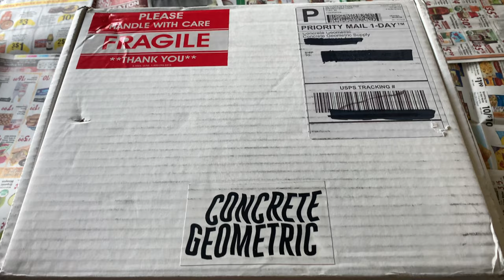DIY Cement Pots from Plastic with Concrete Geometric